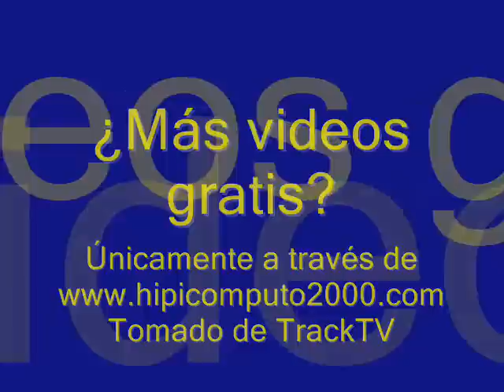Clásico Ana María Campos 2011 - Santa Rita